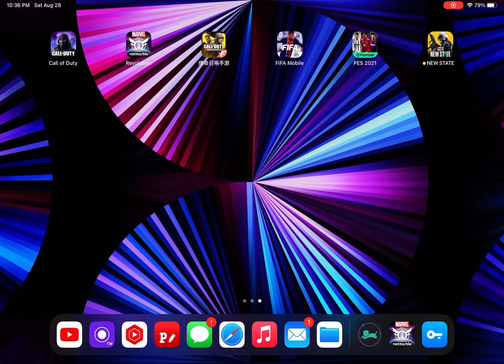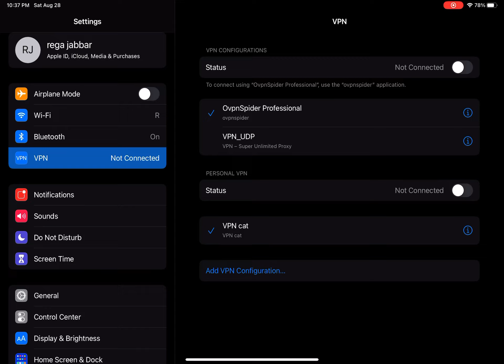Marvel Future Revolution iOS Walkthrough #4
Device: iOS
Model: iPad Pro 2021 (M1 Chip)
iOS: 14.5
Screen Recorder:  iOS 14 Screen Recorder

⬇️ Download links ⬇️
📱Appstore:
📱Googleplay: